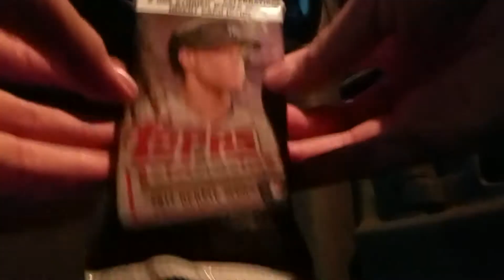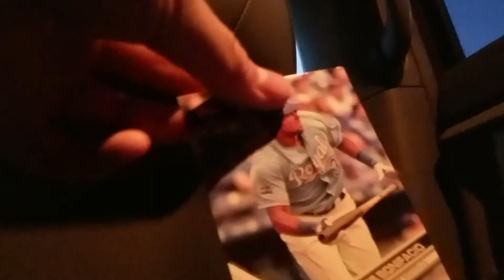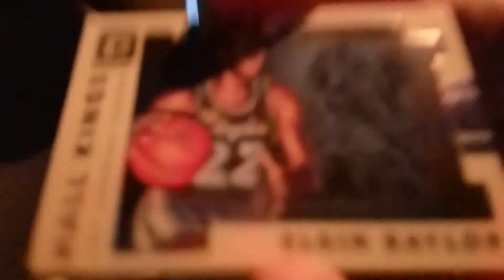Ripping optic 17-18